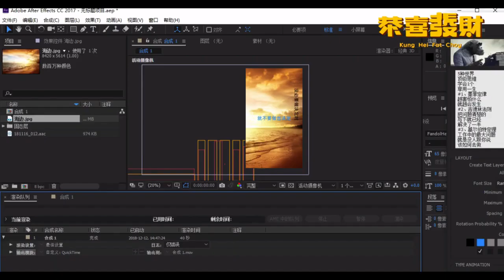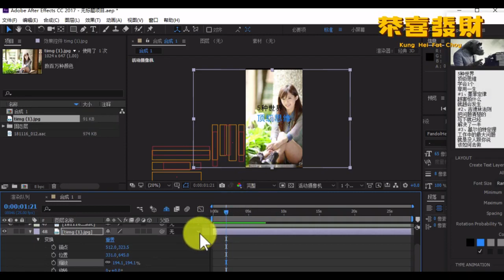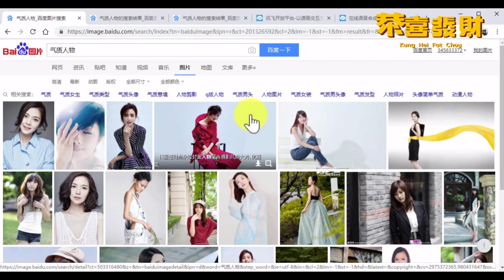《抖音视频制作宝典》｜课时06 个人形象翻转视频制作